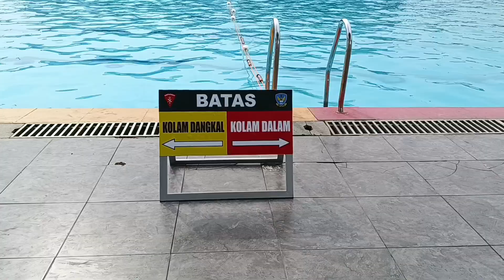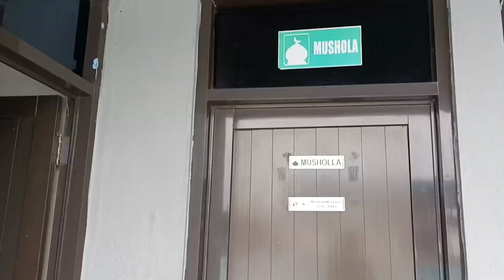Review Kolam Renang Cimariuk Sulaiman 🩵Kolam renang yang biasa di pakai les atau Lomba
Yang suka les renang anter anak renang atau lomba pasti dah pada tau yah kolam renang ini, yuk kita share tentang kolam renang cimariuk